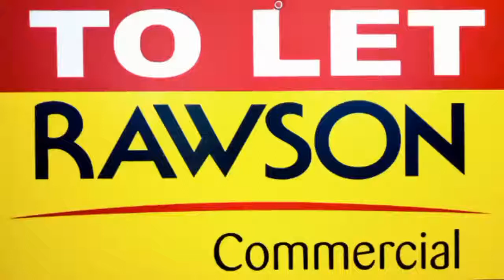860m² warehouse To Let, 22 Losack Ave EP